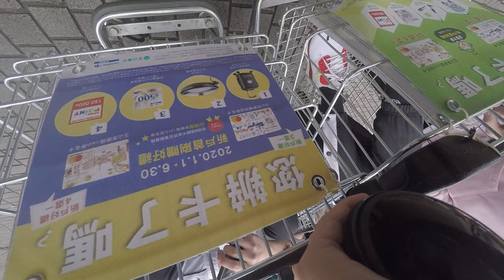燈光之間的真相疫情中的剝皮寮驅動饒舌文化搶劫與搶購的現場全紀錄！ 2